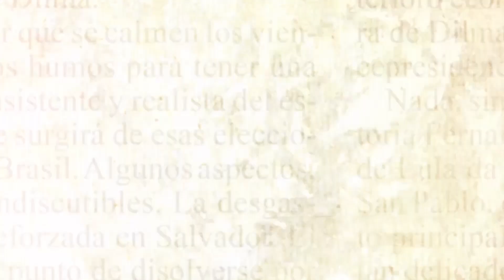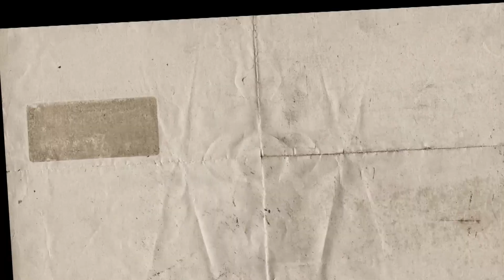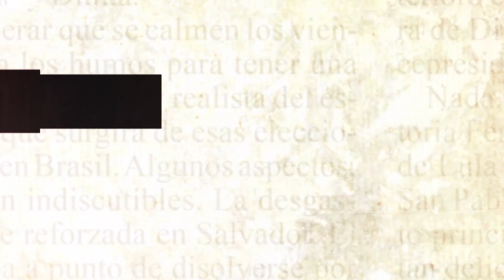LUP T8 P24 - ADRIÁN OESQUER - DELEGADO AMSAFE CASTELLANOS